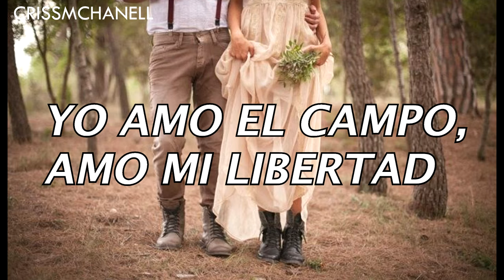"Tú y yo", Joan Sebastian y Maribel Guardia. ( CON LETRA )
Espero les agrade éste vídeo con letra de la canción: "Tú y yo", compuesta por el mexicano Joan Sebastian e interpretada por él mismo junto a la actriz y vedette Maribel Guardia. Tema principal de la telenovela mexicana homónima que dirigió el guionista Emilio Larrosa.
Comenta si quieres alguna canción subtitulada y la haré. Gracias.

( UwU )